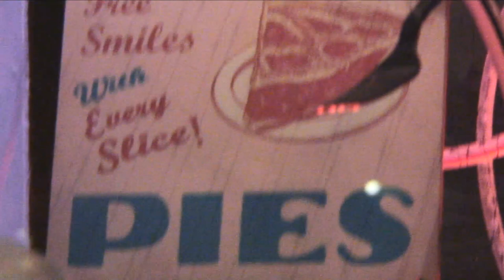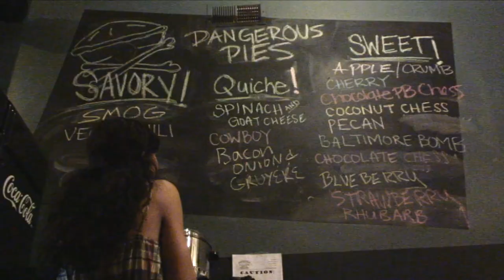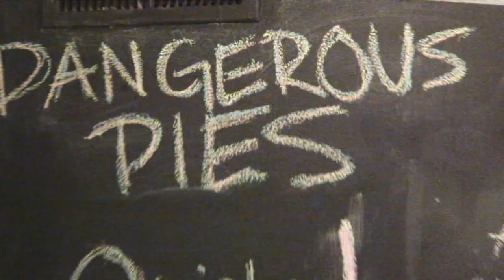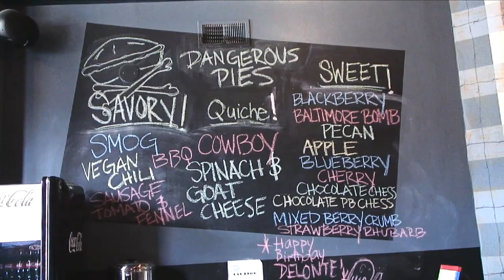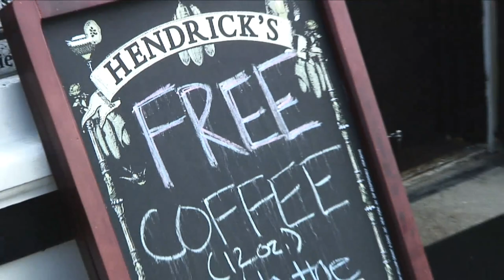What Up DC?!? - Episode 1, Part 1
Introducing "What Up DC?!?".  DC's newest show featuring the best our nation's capital has to offer.  No monuments or tours, just what native Washingtonians appreciate everyday.   Your host Koorosh takes you through this weeks selection of videos.